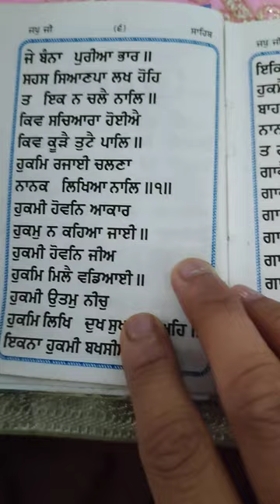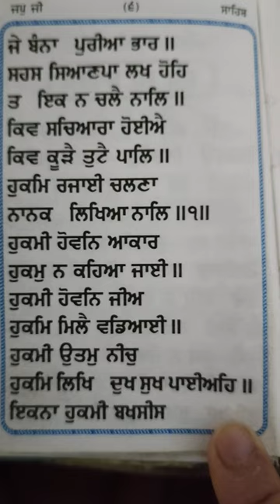'Japji sahib'.pehli pauri da ucharan kive karna hai.